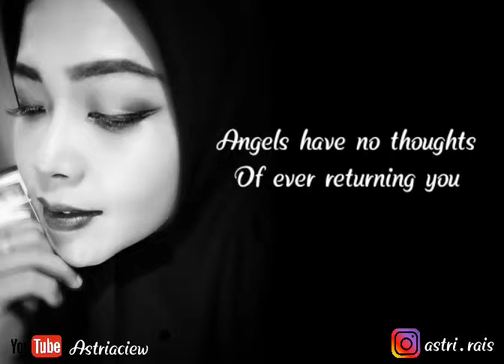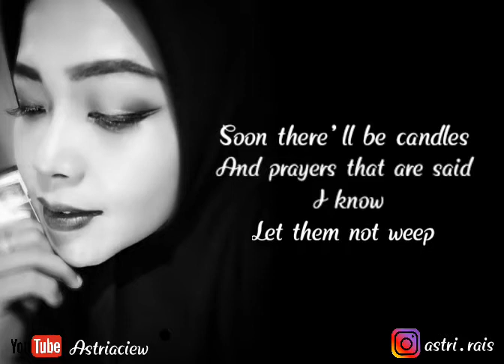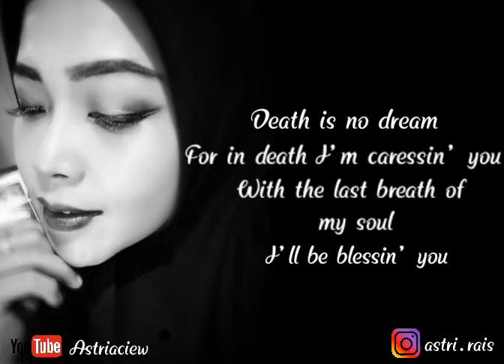Gloomy Sunday - Billie Holiday (Cover by ACIEW) Lyric